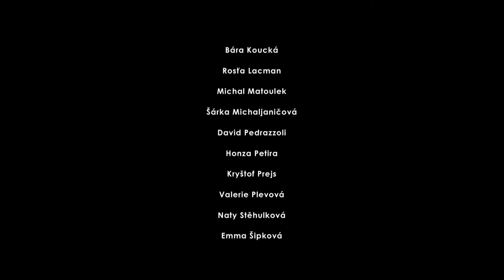Všichni, co zbyli / Everyone Who Remained (2015)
This year, I was a co-instructor (together with Marek Erben and David Trávníček) at a summer movie camp in Roškopov and I got to work with a bunch of really awesome young people. Here is our post-apocalyptic movie that we've made - Everyone Who Remained.